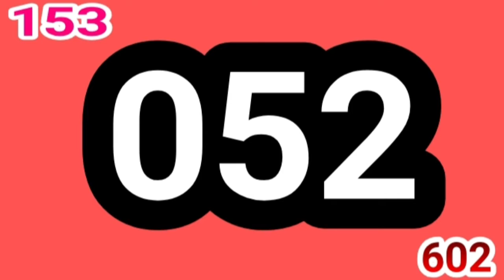Swertres result 11AM Dec.18 Wed. 2019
Swertres update